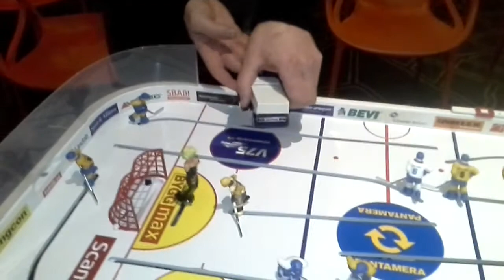The Ice must be taken care of....Per Eliasson driving the Zamboni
Isen måste spolas om. Per Eliasson kör min Zamboni maskin inför nästa match, "Sudden Death Cup" för 'Asfaltskolan'...